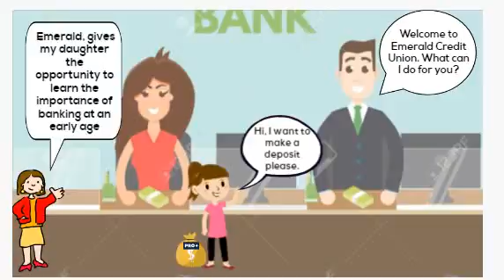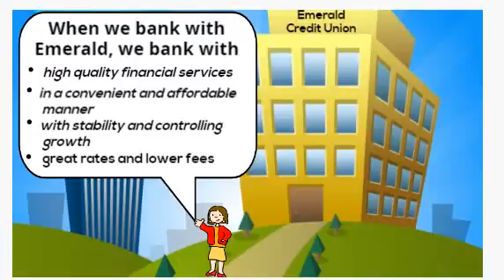Emerald Video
Test Promo Video